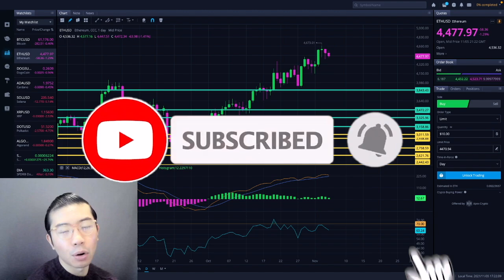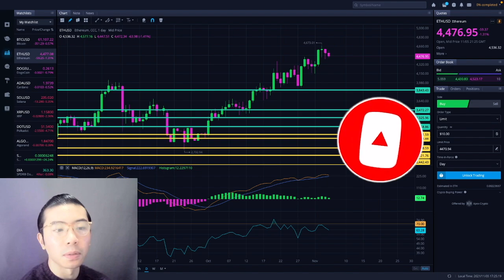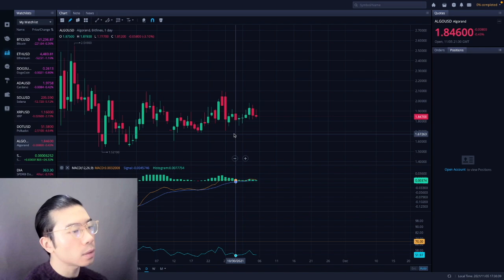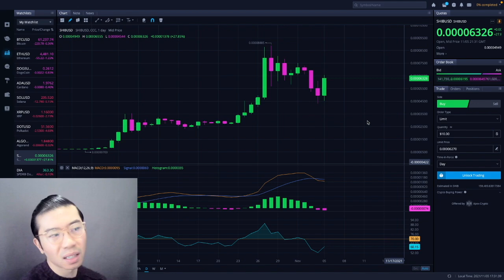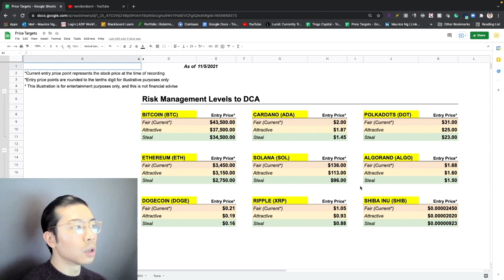11/5/21 Part 2 - ETHEREUM TODAY - ETHEREUM TECHNICAL ANALYSIS - ETHEREUM PRICE PREDICTION